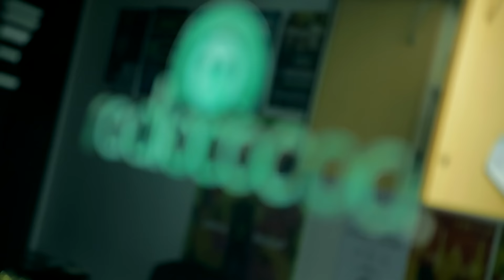LO NUEVO RC - Jaime Guevara, Nicola Cruz, Elia Liut